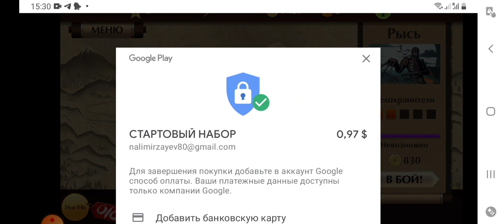2 октября 2022 г.